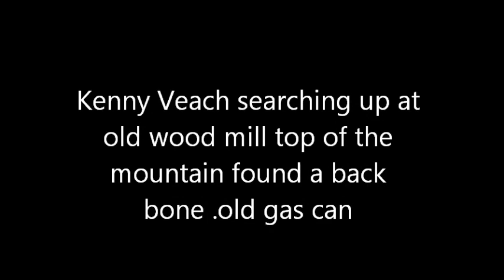Kenny Veach at old wood mill other side of the Mountain from Hidden Forest saw Back Bone creepy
I started out on a old road that is Four wheel drive to get to a closed gate. In years pasted this was a road to an old wood mill for the Cabin at Hidden Forest canyon It was an all day hike way up in the top of the mountain pass about 3/4 quarters of the way I saw a Pine tree totally horizontal and I got a weird feeling I was being watched then I found a Big BACK BONE !!! i looked for more bones but did not find any then I found a old gas can and the old camp that was the wood mill Not much is left I wish I had more time to be in that area of the weird feeling I will have to go back sometime OOOKAYYY!